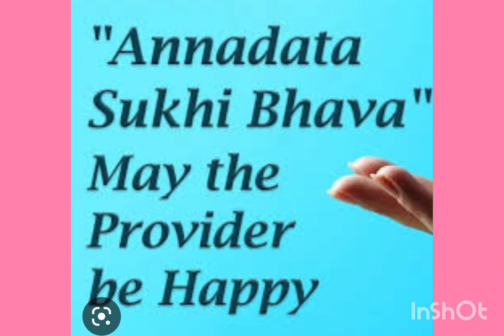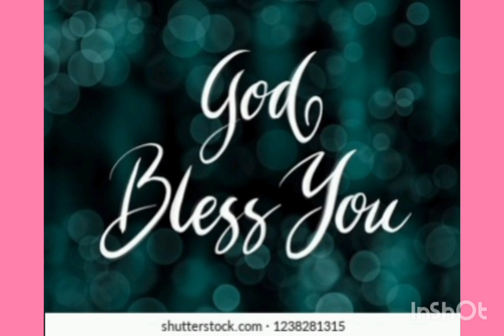ANNADHANAM VIDEO OF SRI K CHANDRASHEKAR GARU AND FAMILY MEMBERS